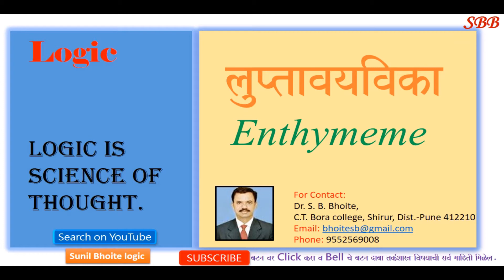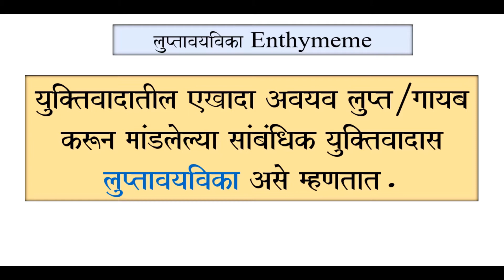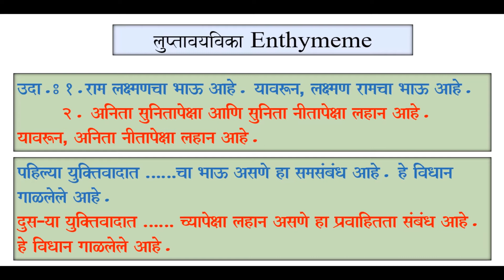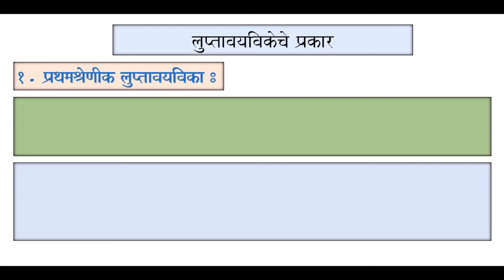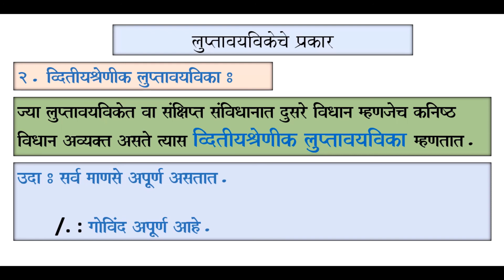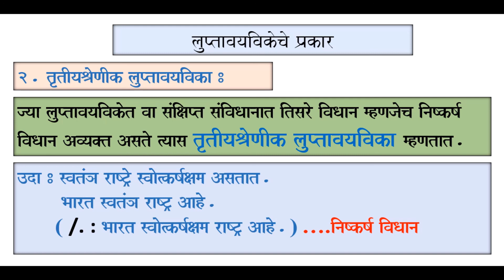Enthymeme लुप्तावयविका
Enthymeme